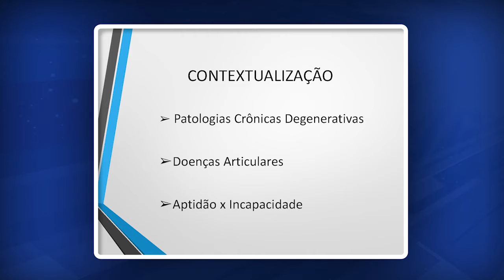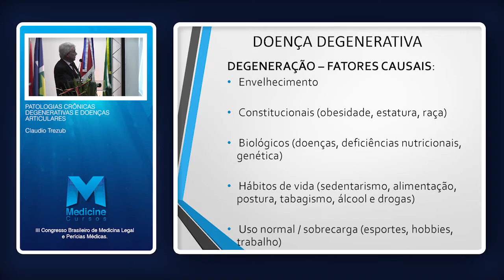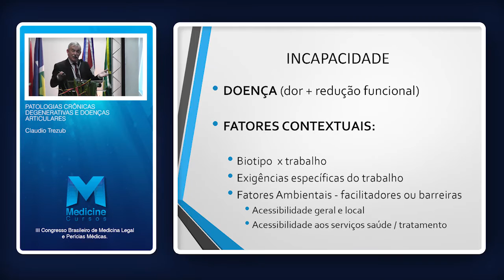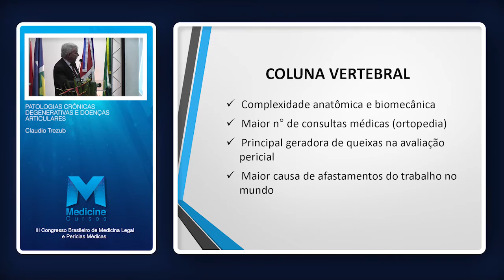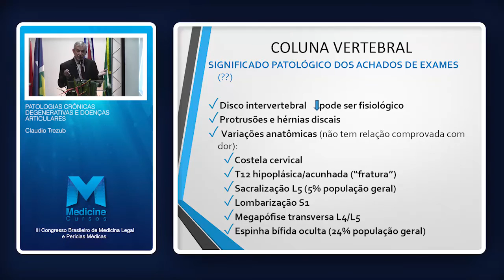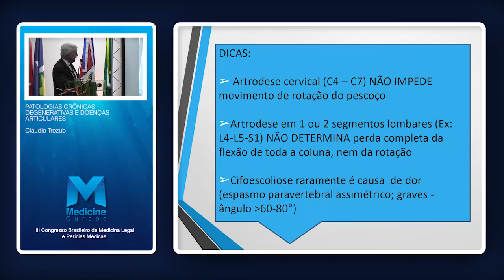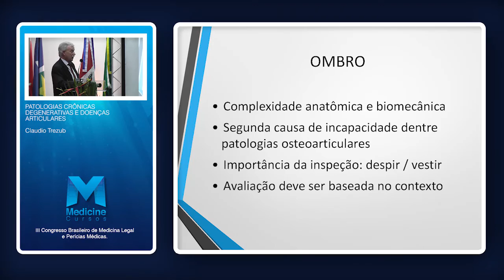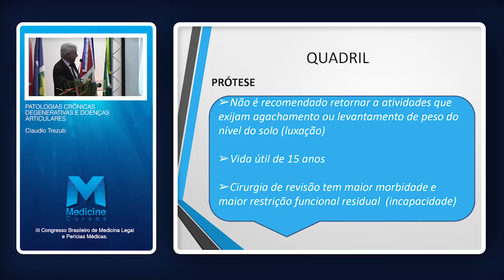Dr. Claudio Trezub - Patologias crônicas degenerativas e doenças articulares.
Patologias crônicas degenerativas e doenças articulares.
Com: Dr. Claudio Trezub